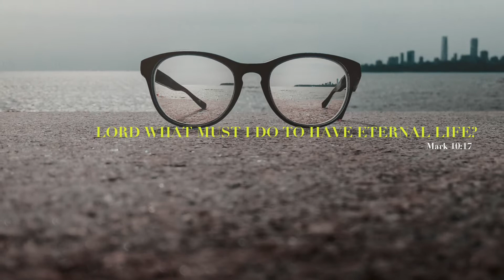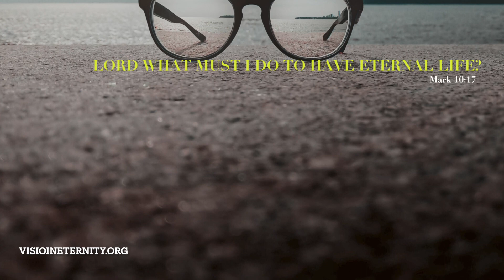LORD WHAT MUST I DO TO HAVE ETERNAL LIFE?— MARK 10:17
Lee expounds on asking Jesus what we need to do to have eternal life and how dangerous it  is to assume.